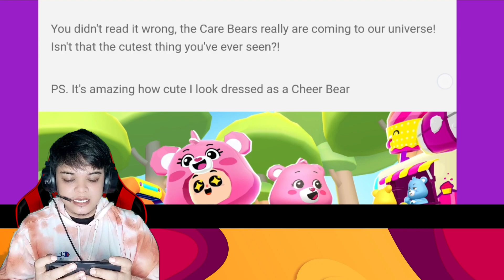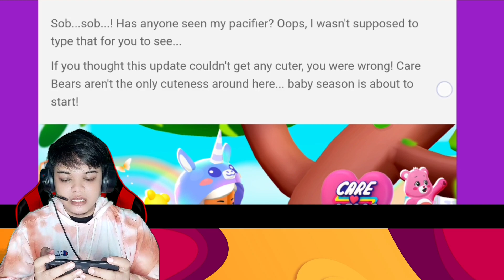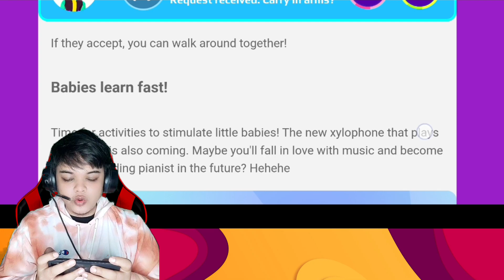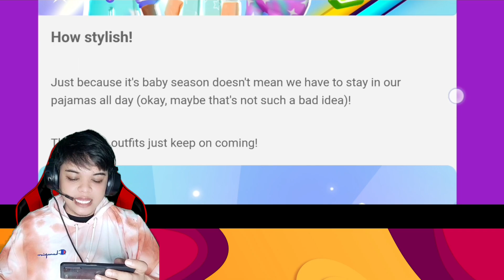SPOILER Alert!!! Care Bears Will Come to PKXD